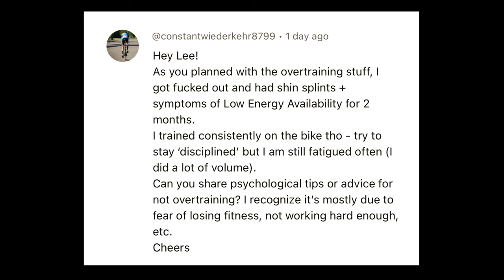Eat More, Train Less. Winning Mindset: Running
In this video, I dive into the mindset of champions like Jakob Ingebrigtsen and explore how we can apply their psychological advantages to our own training. I answer a question from an athlete who's clearly putting in the work, but may be falling into the common trap of overtraining.

As endurance athletes, we often believe that more work equals better results. However, in running, this isn't always true. Through my personal experience, I’ve learned that obsessive determination can sometimes hinder progress, leading to overtraining and missed opportunities at major races.

In contrast, Jakob Ingebrigtsen’s winning mindset allows him to trust in his training process. His confidence in his preparation frees him to focus on the goal without the distraction of unnecessary extra sessions. This is a powerful lesson for all runners, from recreational athletes to elites.

Learn valuable lessons from Jakob Ingebrigtsen's winning mindset in this video. Discover what sets him apart as a world-class athlete and how you can apply his strategies to your own life.

In this video, we discuss:
1. The importance of trusting your training process.
2. Avoiding the pitfalls of overtraining and burnout.
3. How a winning mindset can lead to better race results.
4. Personal stories of how I've learned to balance effort with recovery.
5. Practical tips to apply these psychological strategies to your own training.